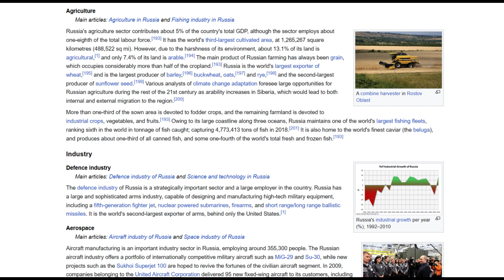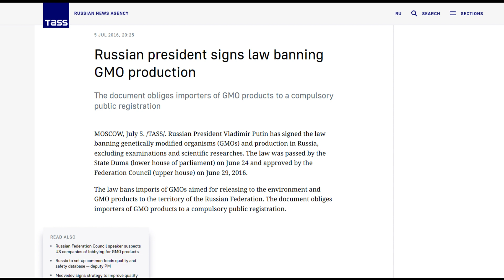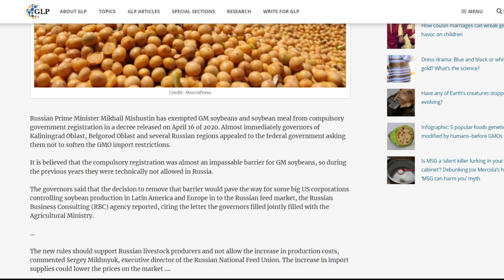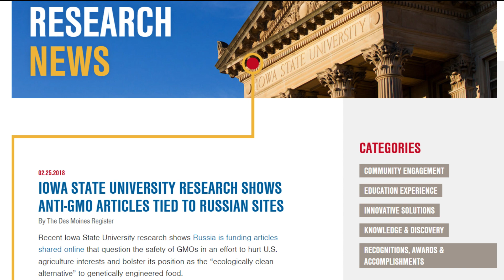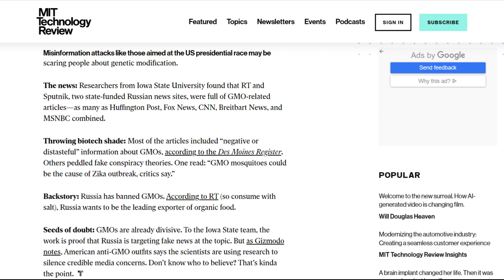Russia Banned GMO Crops and Animals?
The idea that Russia banned GMO crops has been floating around the internet for quite some time, often in posts or videos that are in support of Russian president Vladimir Putin. GMO stands for genetically modified organisms. The production and consumption of GMO crops and animals has been a topic for debate in the west as well as in Russia.

In this video we will try to find out if it is true that the Russian government has banned the import and production of GMO crops and animals. Also, we will dive into the the seemingly deliberate information or disinformation campaign orchestrated by the Russian government.

REASONABLE.

Images:
Pixabay.com
Wikimedia Commons